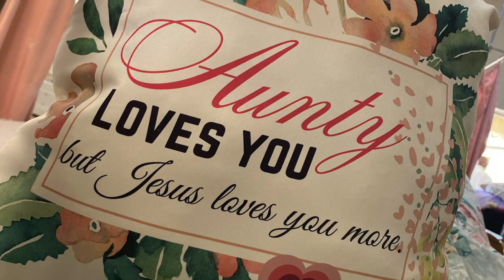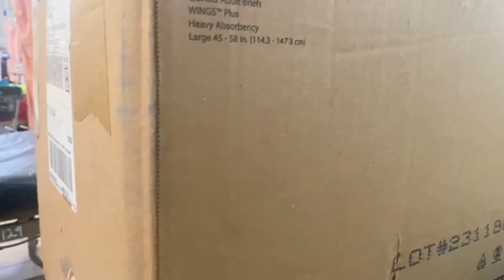Hospital Vlog PART 1 - I Had A Metal In My Leg & A Nurse Made Me Cry 🤯 || Hall In This Together 💜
Hey guys, as promised here is the first part of my hospital vlog.
It is part one of three and it covers all that happened at Percy Junior hospital from the night of the accident until the day I got transferred.

The second video will pick up where I left off in this one. I will try my best to take you guys along with my journey, so I hope that this will either inspire, motivate, educate or even entertain you in some way.

Until next time... STAY GOLDEN!!!